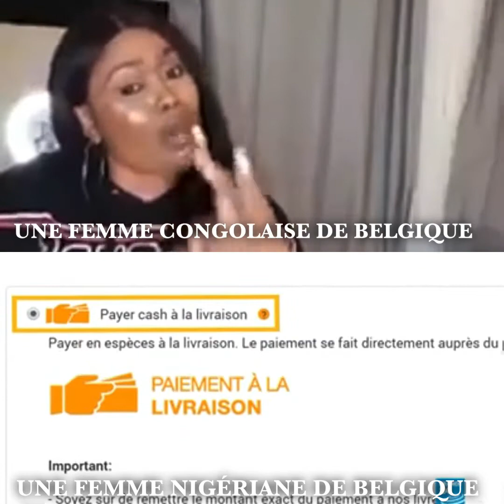VOICI LA DIFFÉRENCE ENTRE UNE FEMME CONGOLAISE ET UNE FEMME NIGÉRIANE